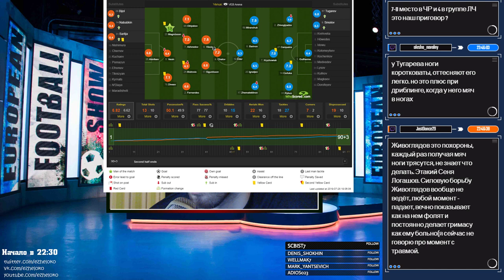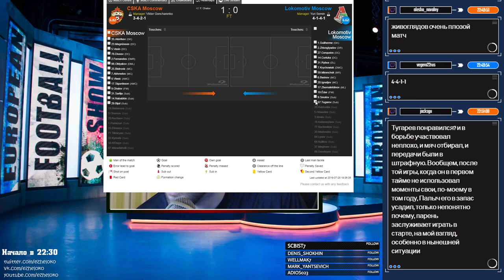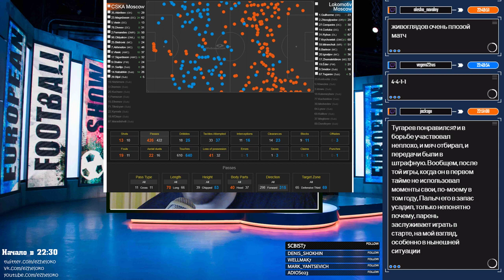ЦСКА - Локомотив. Краткая версия послематчевого стрима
Дерби проиграно - во многом "благодаря" избирательному использованию VAR. Но если не говорить о судействе (о нем чуть подробнее в полной записе на твитче ) то играл Локомотив не шибко здорово и это настораживает.